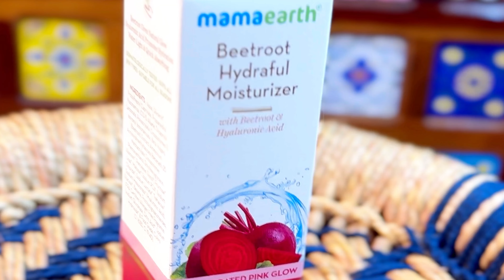New trendy Tops 2024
fancy tops haul
newme haul review
newme haul review india
myntra party wear tops haul
korean tops haul myntra
fancy tops for women
classy tops for women
stylish tops for women haul
new trendy tops for girls
new trendy dresses for girls 2024